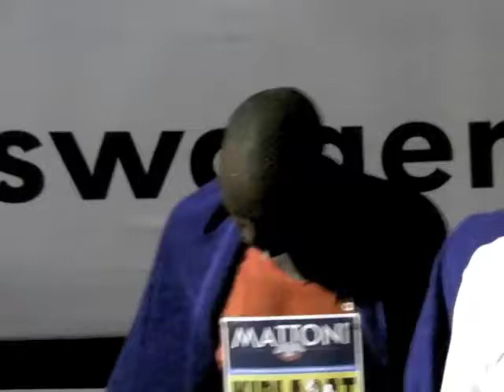Mattoni Grand Prix 2012 Prague